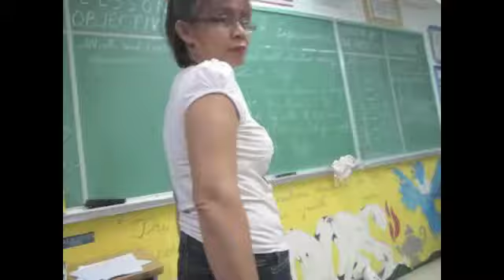FBLG 2010-2011 CLIPS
Here's some clips from school , haha :D

I own the video and the clips .
The song ... HAHAHA XD